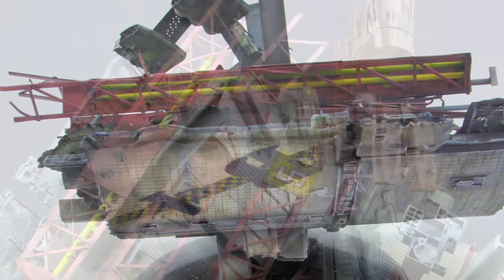AUTOCOSTRUZIONE :lavorare il plasticard P.1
ciao
con questo video comincio introduco il vasto argomento dell'autocostruzione e comincio con i plasticard.
buona visione